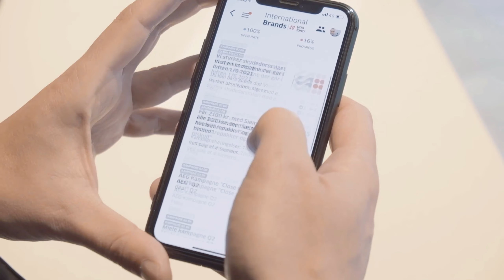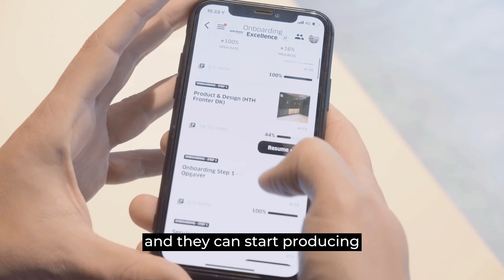Communicating with all frontline employees at HTH (Nobia) | Actimo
Learning and development experts, Dennis Skovbjerg and Anders Fabricius, from Nobia, share how they've used their Actimo employee app for all communication needs. Nobia is Scandinavia's largest kitchen company.

They are especially proud of how Actimo has helped them spread the mission of HTH and Nobia internally!